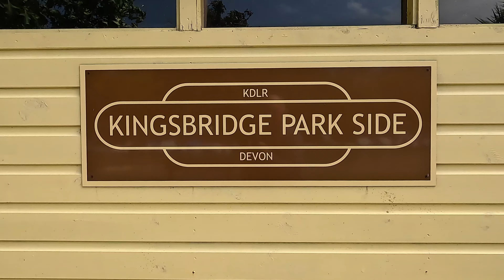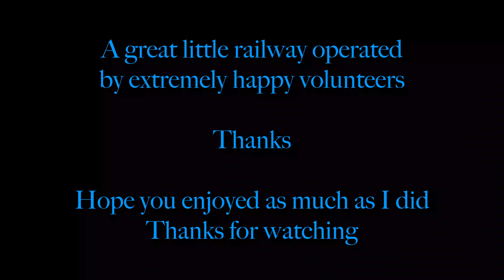Kingsbridge & District Light Railway (4k)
Kingsbridge miniature railway is the worlds only totally solar powered railway. It runs along the harbour quayside in what is possibly a unique manner?  Great volunteers and although very simple is tremendous fun.